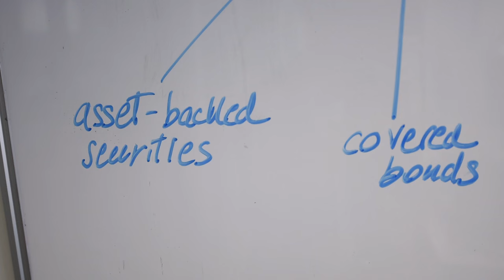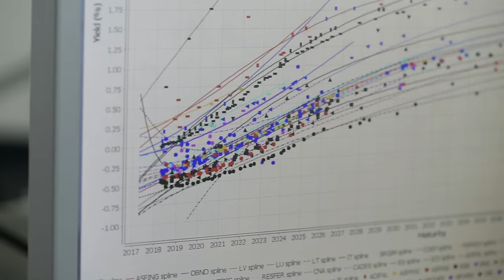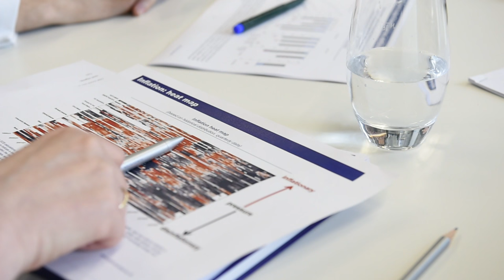Inside the Asset Purchase Programme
Generally referred to as quantitative easing, or QE, the APP is one of the non-standard monetary policy measures the ECB has taken to address risky periods of low inflation.

Running since October 2014, the APP has been expanded over time in duration, size, and composition.

For this video, we visited the trading room to learn more about the programme and speak with ECB experts about why the APP is needed and how the ECB monitors its pass-through to financial markets and the real economy.